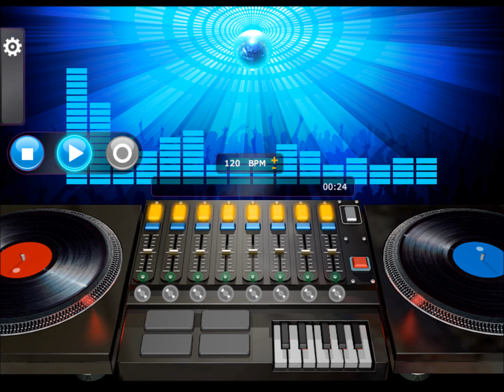Kurtis Blow - Tough